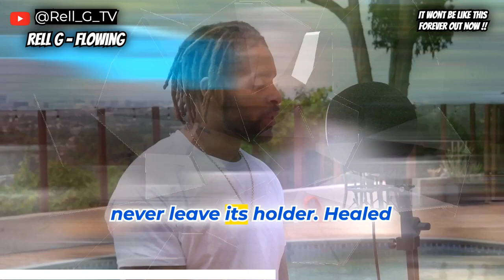Rell G - Flowing